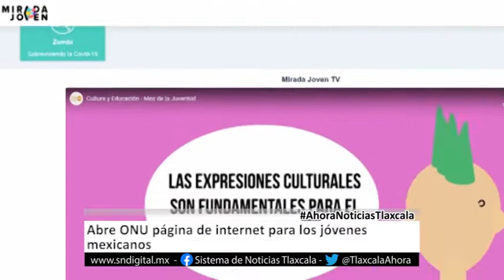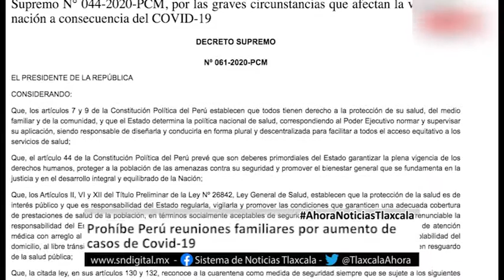Ahora Noticias Express 12:00 horas – 13 de agosto de 2020